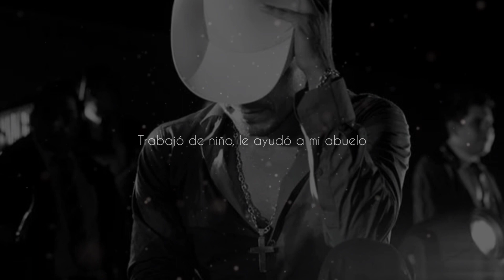Espinoza Paz • Ésta Es Pa' Mi Viejo • Letra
Ésta va para todos los padres!!

🟢Título: Ésta Es Pa' Mi Viejo

⚪Álbum: Del Rancho Para El Mundo

🔴Artista: Espinoza Paz